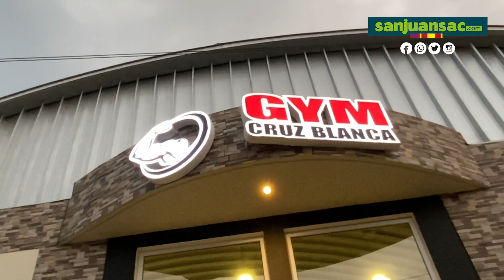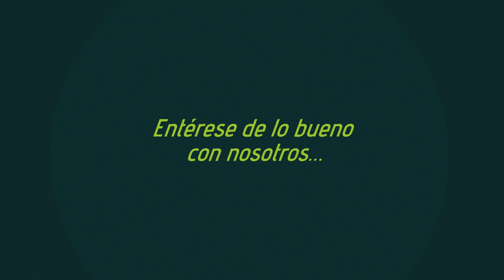La inspiradora historia del gimnasio Cruz Blanca en San Juan Sacatepéquez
¡Descubre la inspiradora historia de Julio Méndez y su increíble transformación desde un modesto espacio en casa hasta un moderno gimnasio en aldea Cruz Blanca, San Juan Sacatepéquez!

Julio, junto a sus hermanos, comenzó su aventura fitness con unas simples máquinas en su hogar. Su pasión, dedicación y esfuerzo los llevaron a abrir su propio gimnasio en unas instalaciones completamente nuevas y maquinas modernas.